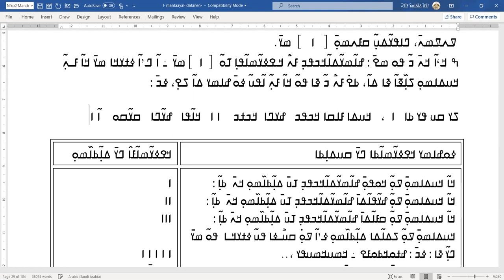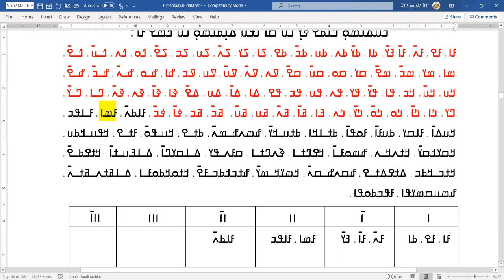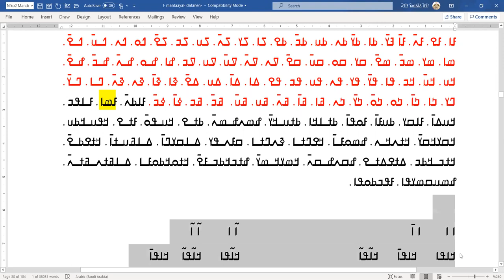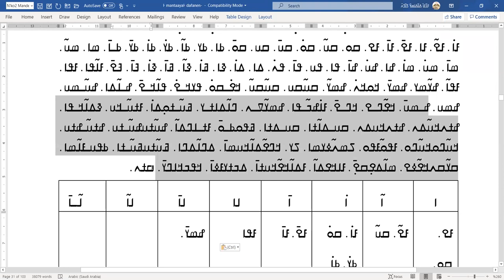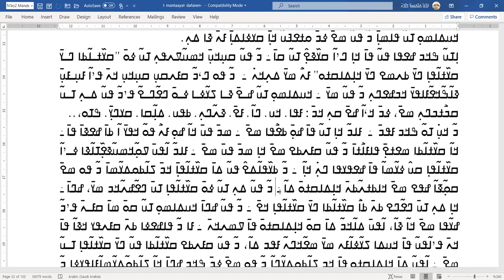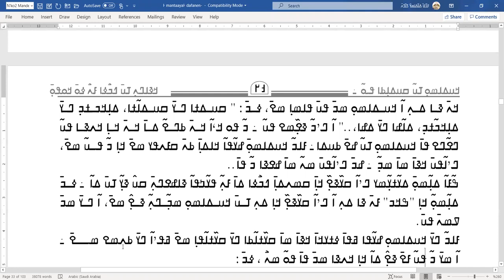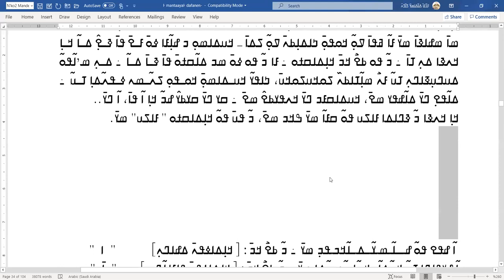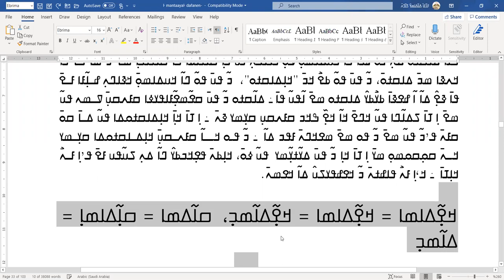ߥ߀߆߲ ߡߊ߲߬ߕߊ߬ߦߊ ߟߊ߬ߞߐ߰ߟߌ ߛߌ߰ߘߊ ߝߌߟߊߣߊ߲ ߞߎ߲߬ߝߊ߮ ߣߌ߫ ߞߊ߲߫ ߞߊ߲ߡߊߛߙߋߡߊ ߢߊߝߐ